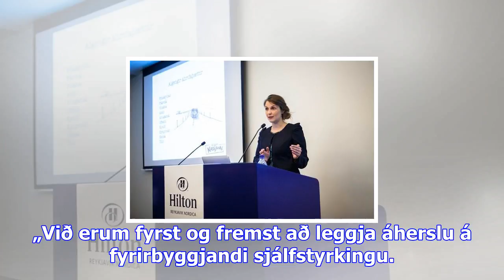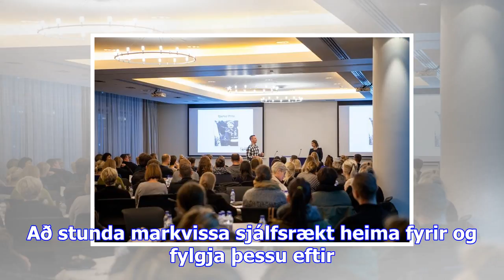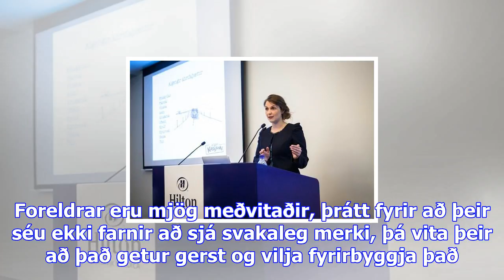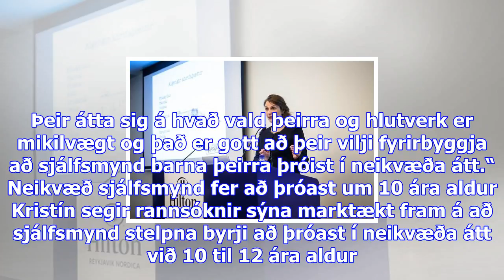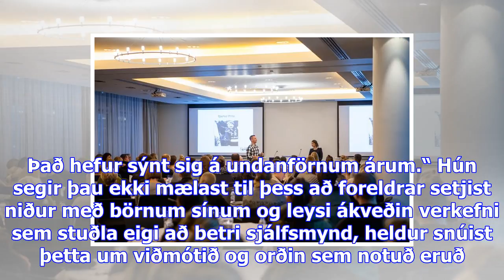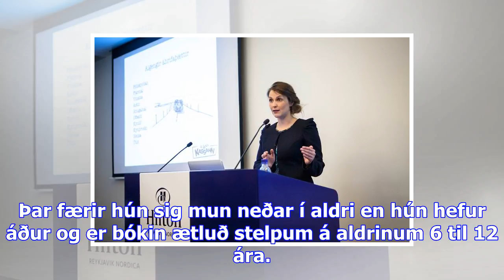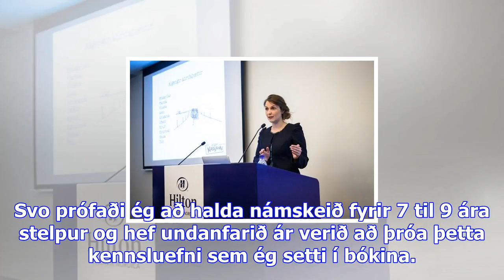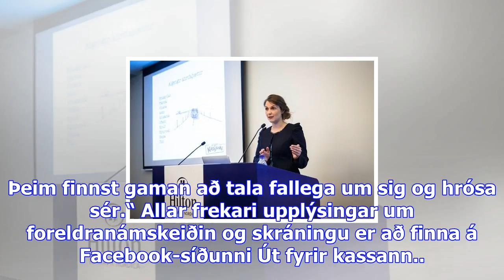Ekki lögmál að unglingar séu óánægðir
„Við erum fyrst og fremst að leggja áherslu á fyrirbyggjandi sjálfstyrkingu. Við sem samfélag erum o...